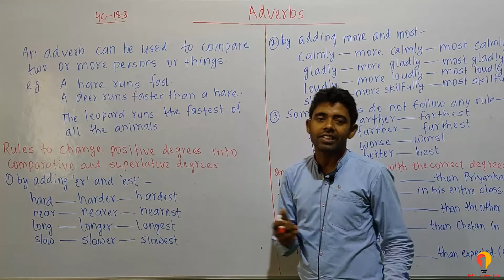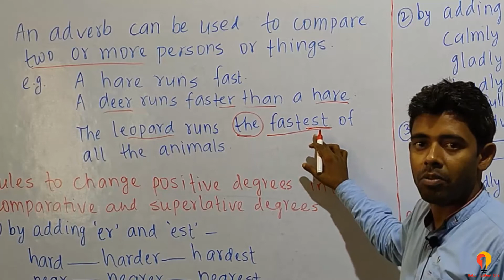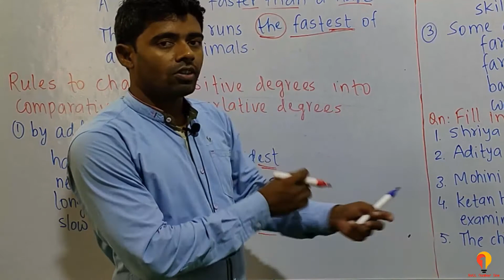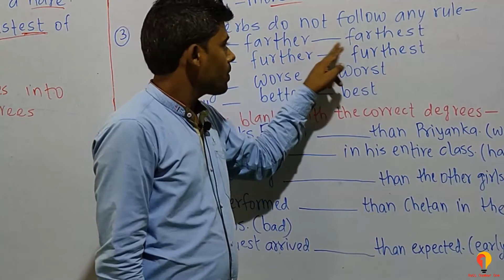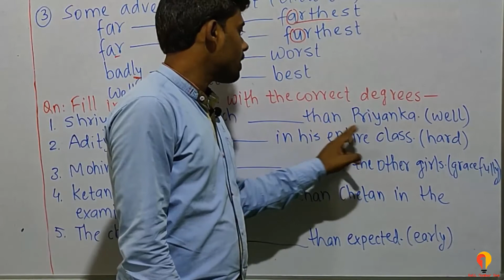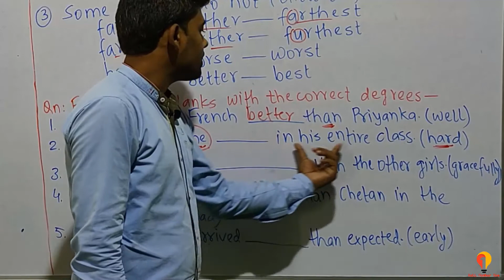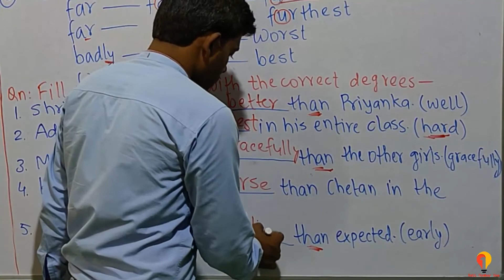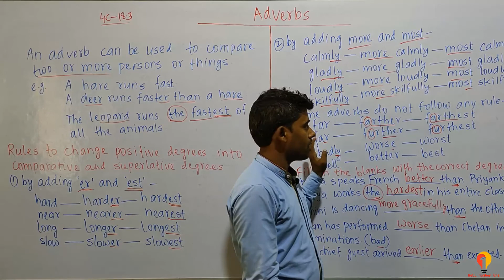18.3 Adverbs for class 4 students | learn Adverbs | learn Grammar | learn English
This video is about Adverbs for class 4 students.
Learn Adverbs from basic.
best class 4 grammar videos
class 4 grammar
roll number one
roll number 1
rollnumber1
roll number 1